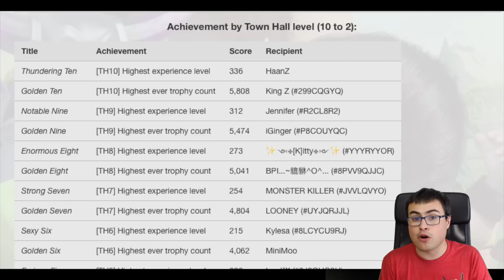¡¡RÉCORD DE TROFEOS CON TH9 Y CON TH10!! Atacar a Ayuntamientos superiores | Clash of Clans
Clash of Clans admite muchos tipos de ejército, cada uno con su estrategia. En la sección de ataques variados no sólo vemos diferentes composiciones de tropas sino que también encontrarás ataques de CoC con cuentas de diferente nivel de Ayuntamiento (TH).

◕◕◕ MIL MANERAS DE TENER GEMAS GRATIS ◕◕◕
* Gracias por ayudar a tener sorteos de gemas entre suscriptores *
Introduce mi código Alvaro845 y realiza una descarga válida.
Regístrate y descarga una aplicación.
Regístrate y descarga aplicaciones.

◕◕◕ MIS ARTISTAS ◕◕◕
► Alex Molina. Animación de intro, outro y marcos del vídeo.
► María Valentina. Diseño e ilustración de banner, avatar y marcos.